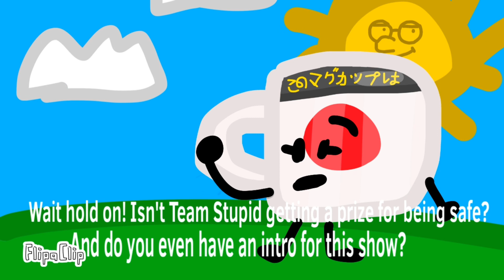The Poorly Made Object Show 2: Brawl of the Better